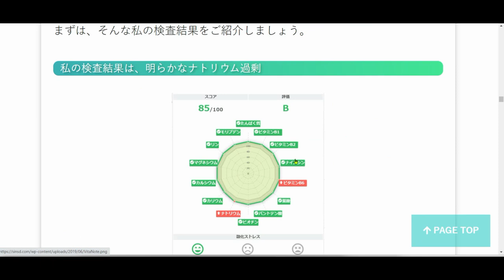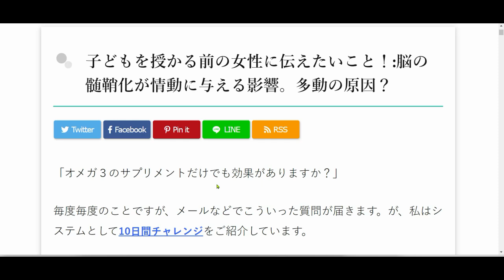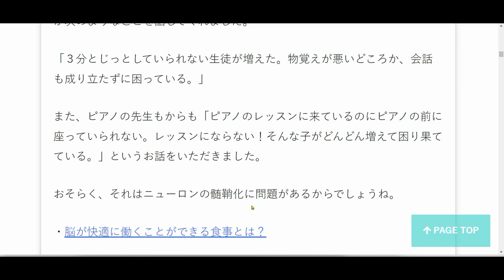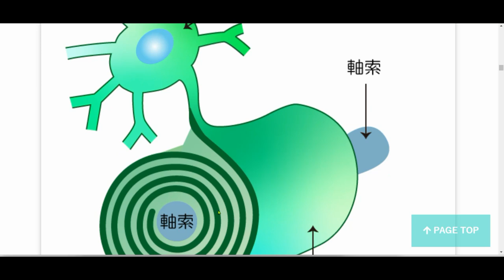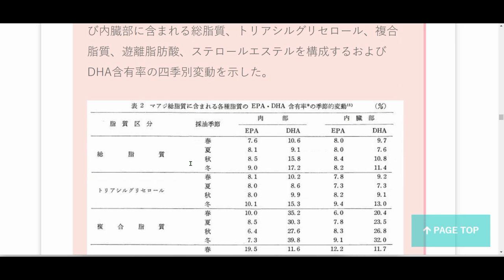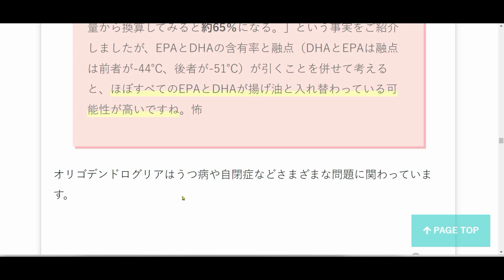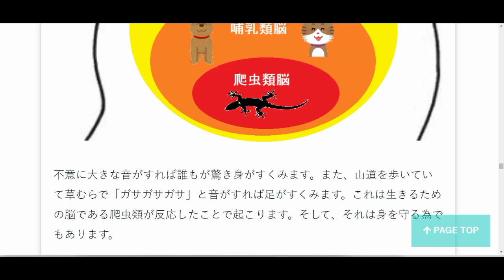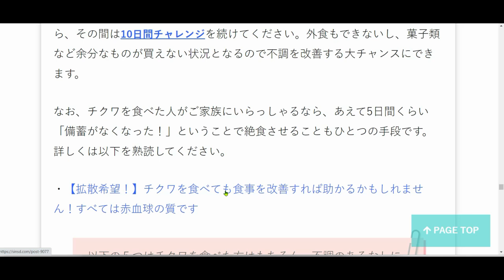47. 情動を抑えられないのは脳に原因があった。／「きっと元気になるよ！」あなたはあなたが食べた物でつくられる。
47.　子どもを授かる前の女性に伝えたいこと！:脳の髄鞘化が情動に与える影響。多動の原因？

LINE：@cxu3074n